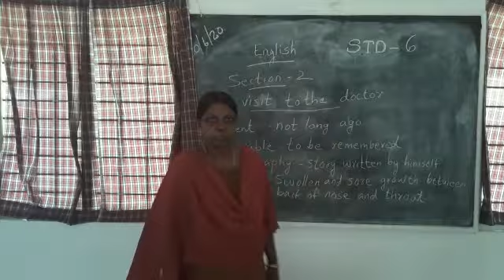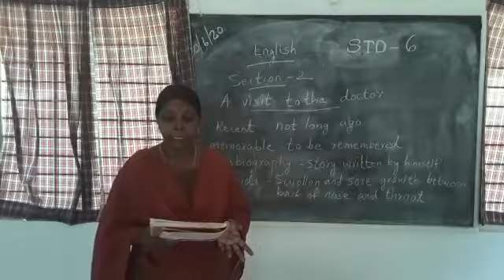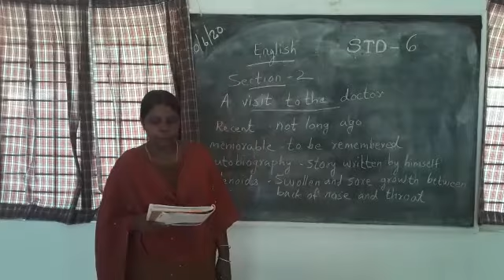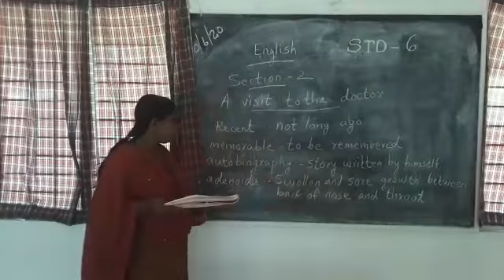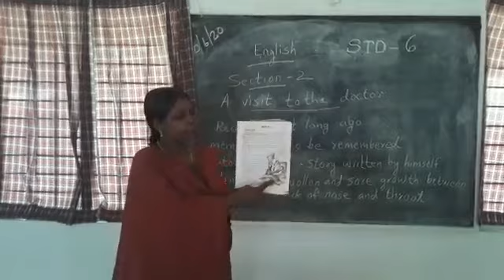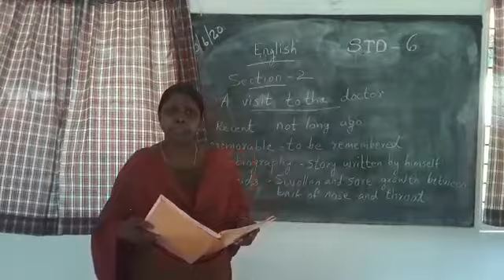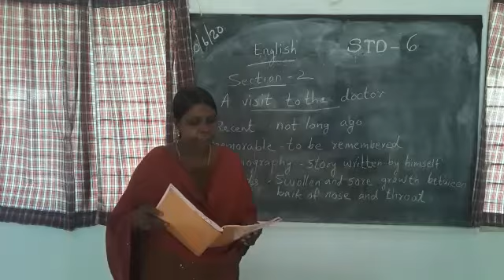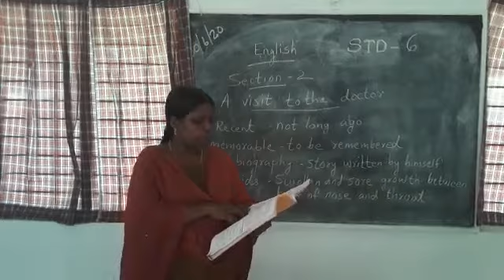English Course Book Std 6